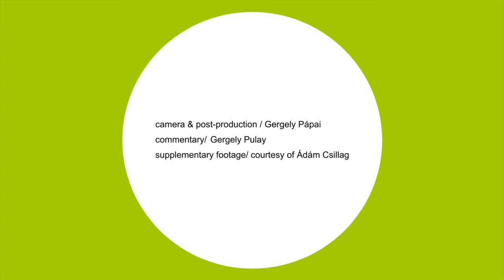Hungary 1956: The official commemorations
The official commemorations of the 1956 uprising provide a window onto the state rituals and the symbolic politics of the right-wing government. Cultural anthropologist Gergely Pulay gives a commentary on the events that took place on 22-23 October, 2016 in Budapest.

Die offiziellen Gedenkfeiern zum 60. Jahrestag des Volksaufstands von 1956 bieten einen Einblick in die staatlichen Rituale und die Symbolpolitik der ungarischen Rechtsregierung. Der Kulturanthropologe Gergely Pulay kommentiert die Ereignisse vom 22./23. Oktober 2016 in Budapest.